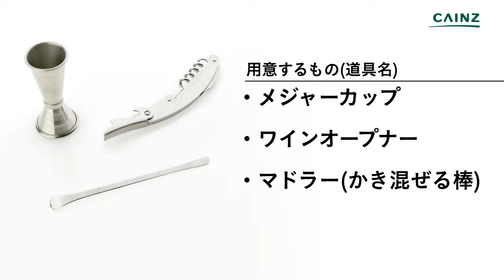ホワイト・ミモザの作り方 / カクテル レシピ【カインズHOWTO】